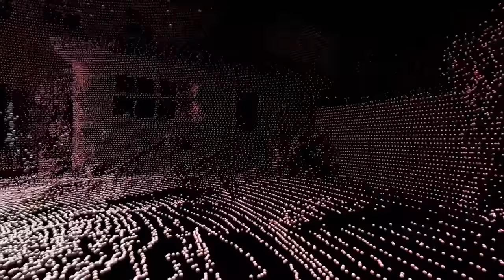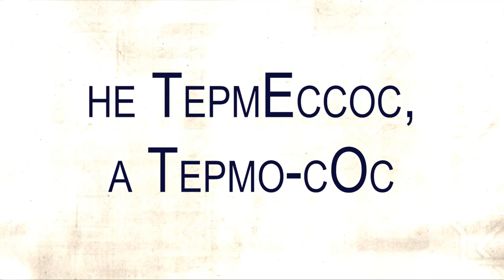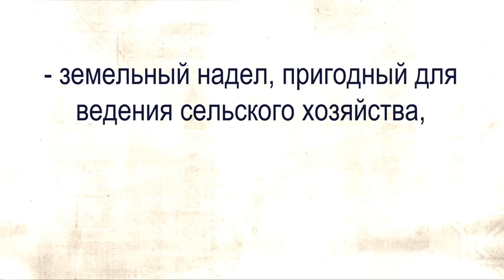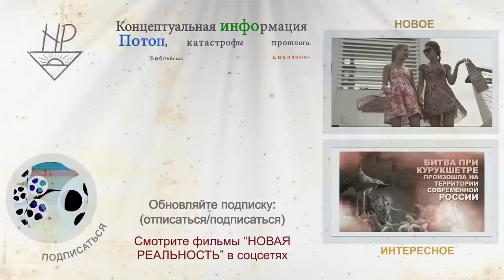Тайны и разгадки допотопных городов Термессоса и Тимгада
○ Email в закладке «о канале»

На примерах этих разрушенных городов наглядно видно как древним функциональным постройкам придается совершенно другой смысл.
Даже после самых сильных разрушений города восстанавливают, и с какой тогда стати и наши предки стали бы бросать свои города.
Если только… восстанавливать уже было некому?..